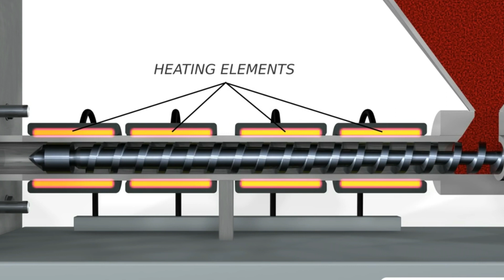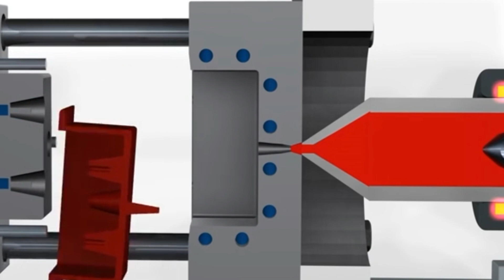What Is "Cushion" in Injection Molding Process